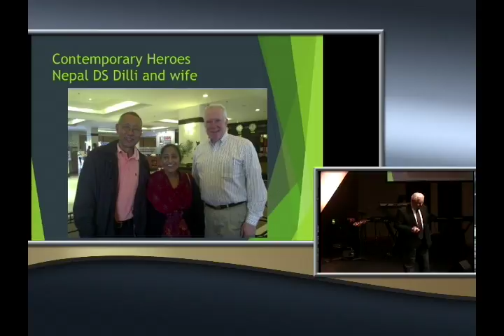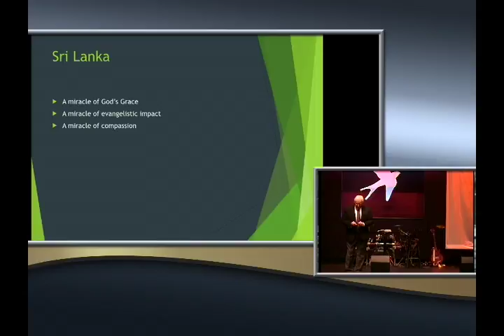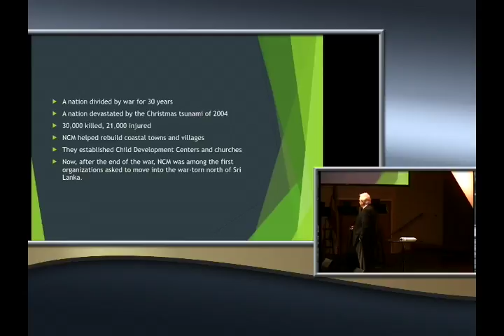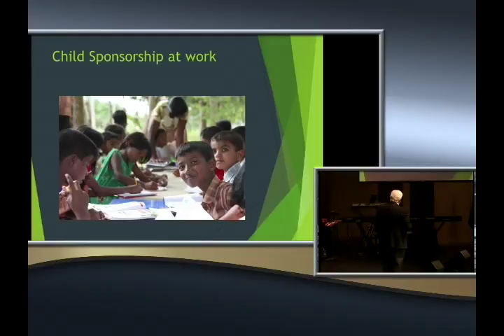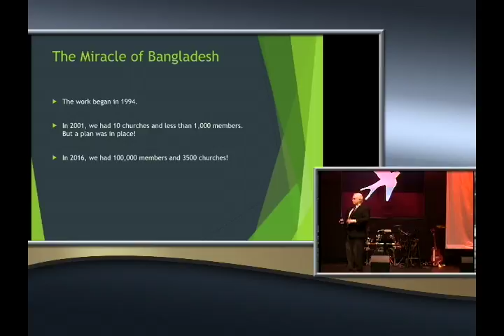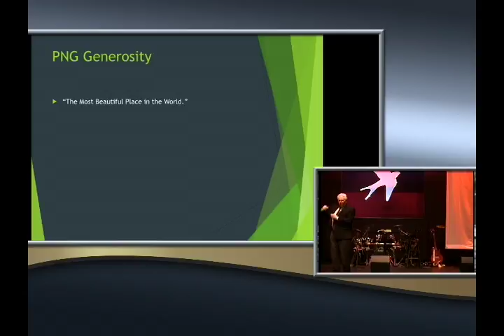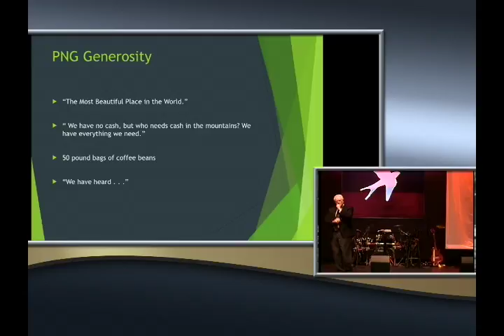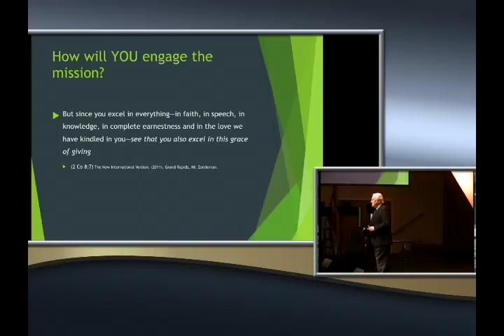Faith Promise 2017